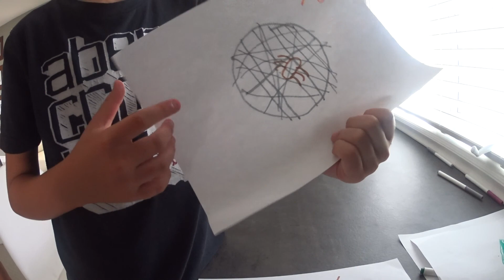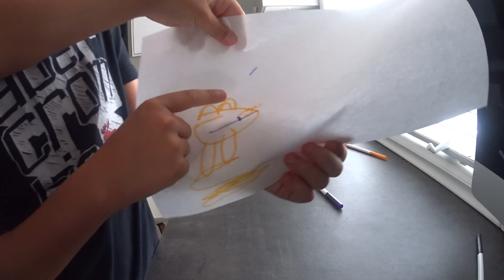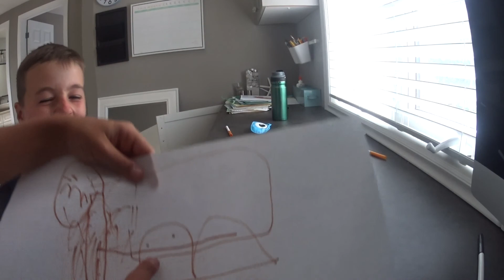The 3 marker challenge!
In this video Deacon and Connor play the 3 marker challenge they pick 3 markers without seeing and look out for Bloopers part 2 to see bloopers from this video! (bloopers part 2 will be uploaded tomorrow)